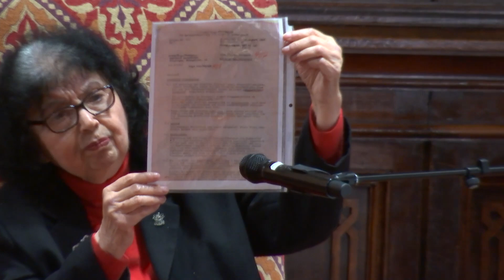Yom HaShoah 2023 | Dr. Inge Auerbacher | Central Synagogue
On Yom HaShoah, Central Synagogue was honored to welcome Holocaust survivor and author Dr. Inge Auerbacher as our keynote speaker. Pastor Jared R. Stahler of Saint Peter’s Church joined Rabbi Ari Lorge, Cantorial Intern Beth Reinstein, and Music Director David Strickland for our 39th annual interfaith service of remembrance, solidarity, and community.

Central Synagogue is a thriving Reform Jewish congregation in New York City. Our Shabbat services are open to all and available via livestream on Fridays at 6:00 pm EST and Saturdays at 9:30 am EST. Learn more about Central Synagogue’s community, worship, and programming